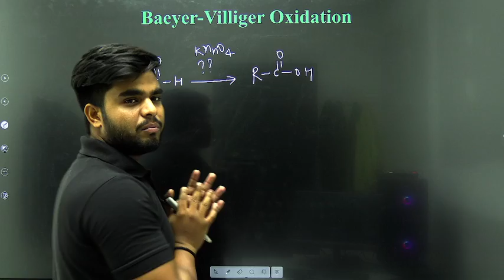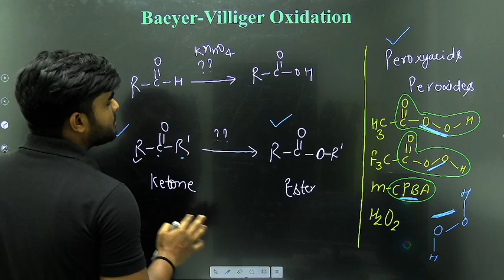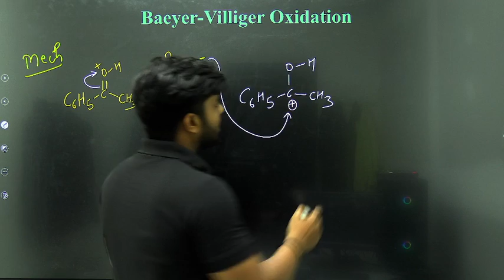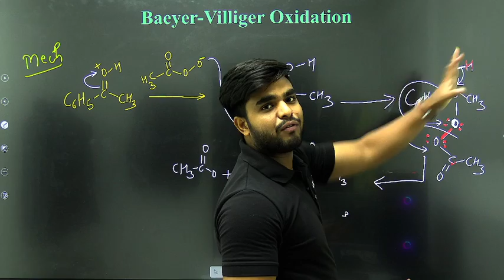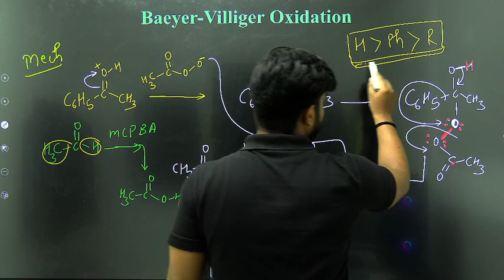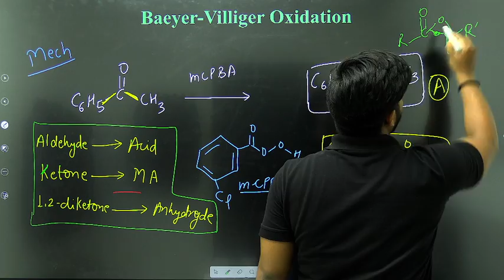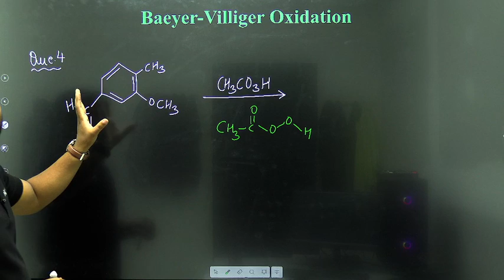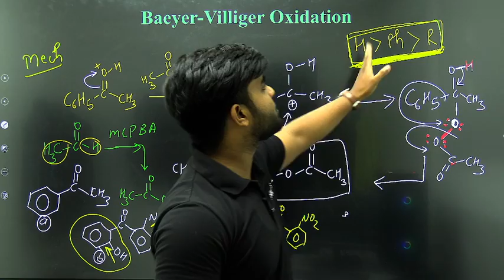Baeyer-Villiger Oxidation | Migratory Aptitude | Detailed Discussion |JEE Advanced Chemistry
PHYSICS JEE Advanced preparation by Rankers JEE